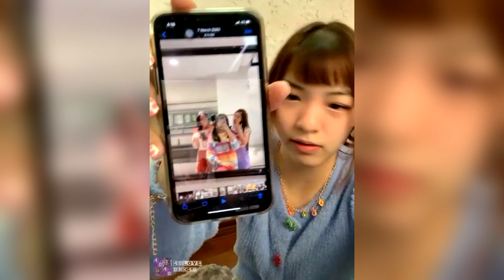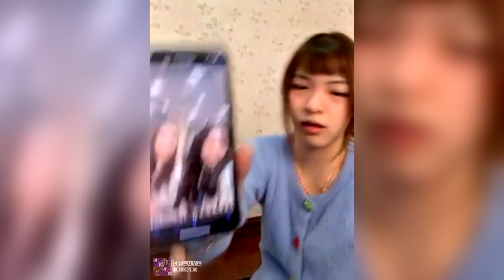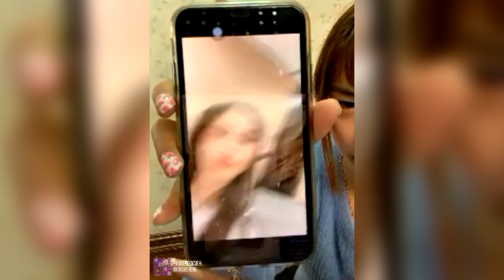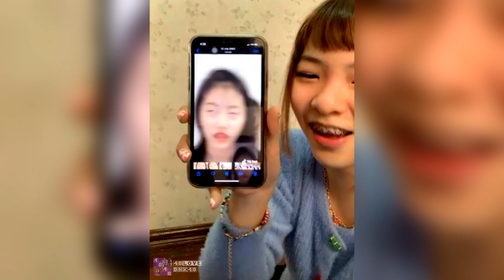Grace BNK48 ไลฟ์ไปด้วย ป่วนไลฟ์พี่ยาหยีไปด้วย | โชว์รูป-คลิปหลุด ของเดอะแก๊ง !! [48LOVE BNK48]